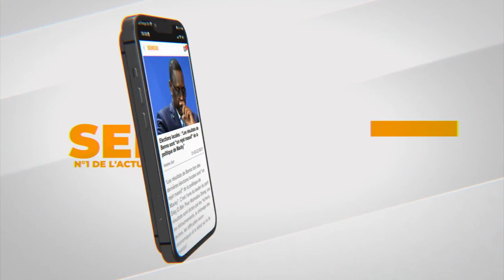Qatar2022: Aliou Cissé décline ses ambitions...Cette victoire est pour le peuple sénégalais